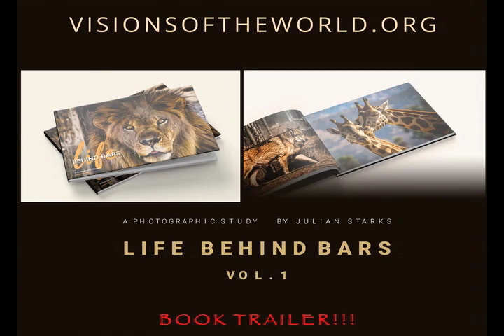Life Behind Bars Official Book Trailer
I am a Los Angeles based Photographer, Filmmaker and Animal activist writing on behalf of VISIONS OF THE WORLD Inc., my 501(c)(3) nonprofit company. Our first project was the Fine Art Photography book “LIFE Behind Bars Vol. 1.” The book was titled after the photographic series that I started in order to honor the beauty of animals in captivity, and to support the many individuals and organizations that have dedicated themselves to caring for and protecting these magnificent beasts.

I began my journey of photographing these amazing animals at Tippi Hedren’s SHAMBALA PRESERVE. I fell in love with the animals and the work that Tippi is doing there. This has truly been my inspiration! So much so, that Henson, Shambala’s Regal Male Lion, graces the front cover of this book. The book consist of 12 other Zoos, Preserves and Sanctuaries, as well.

Life Behind Bars Vol. 1, my first Fine Art Photography book, capture the necessity of captivity. The conservation sanctuaries that I visited and featured in this volume are working in concerted efforts with multinational organizations to save species from extinction. Brilliant staffs, scientists, doctors, volunteers and activists, all working to save countless species from extinction staff them.